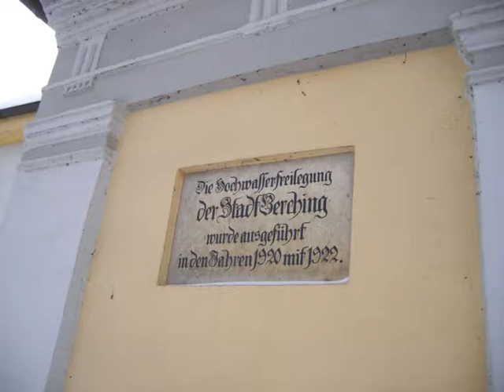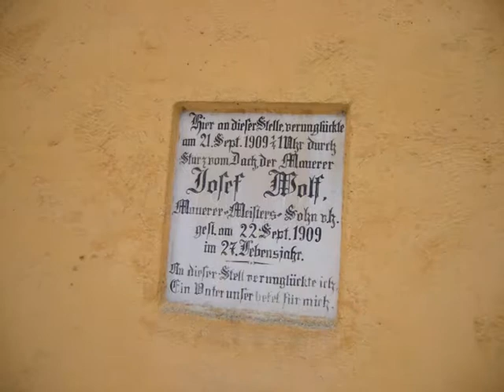Weihnachten in Berching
Aufnahmen von der historischen Stadt Berching (Oberpfalz, Bayern) im Winter.

Photos of the historical town of Berching (Oberpfalz, Bavaria) in Winter.